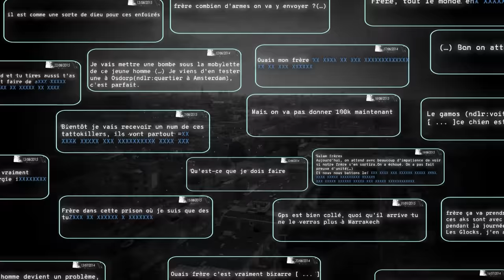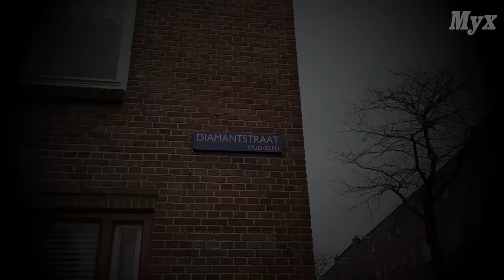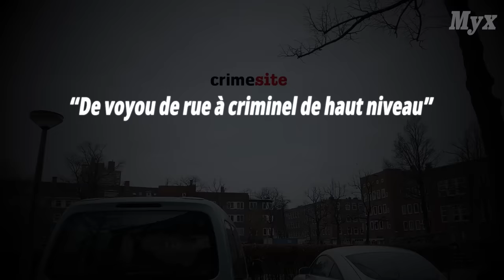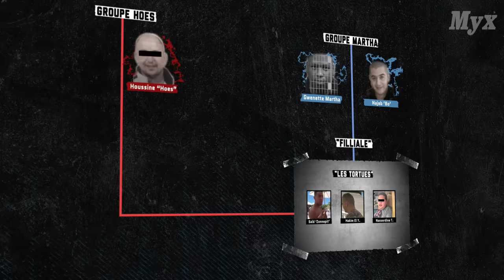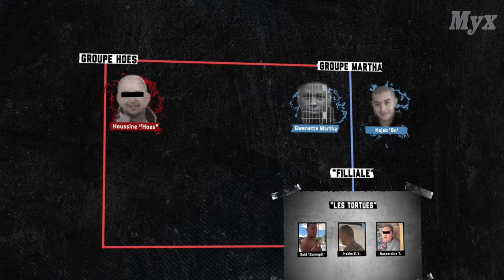La Mocro Maffia (1) : La Genèse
épisode 1 de la nouvelle série de Myx disponible également en français.